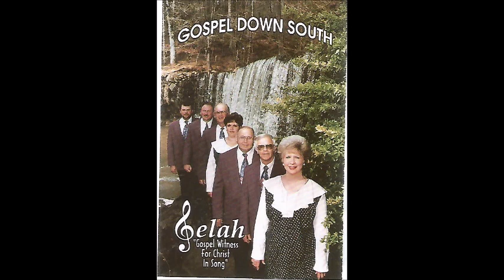What A Savior - Selah